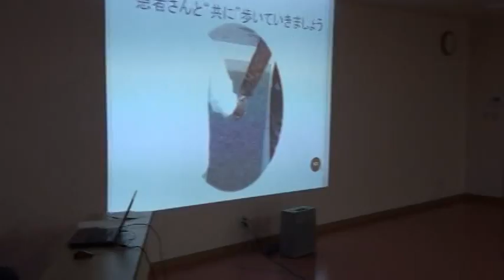精神科外来 職員教育 福島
茨城県の精神科病院、栗田病院で行われた精神科外来における治療目標について職員研修を行った様子です。
ホームページもご覧下さい。